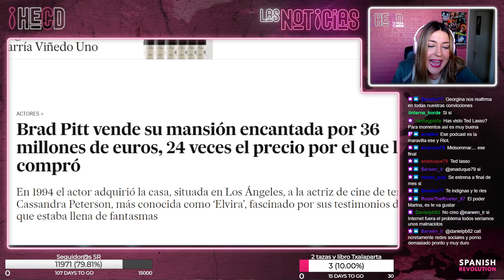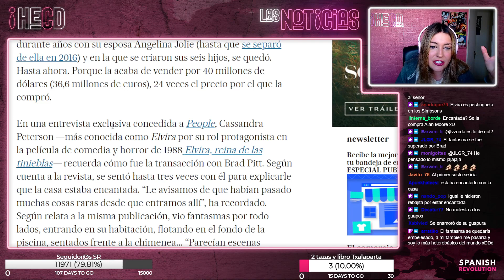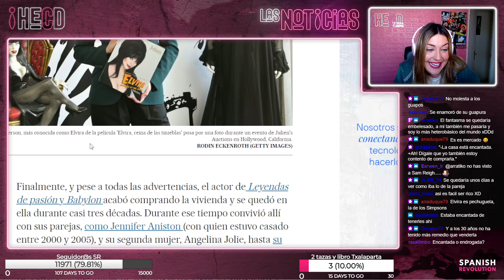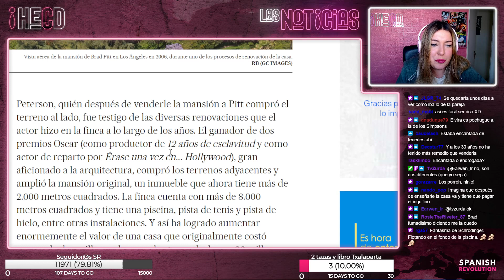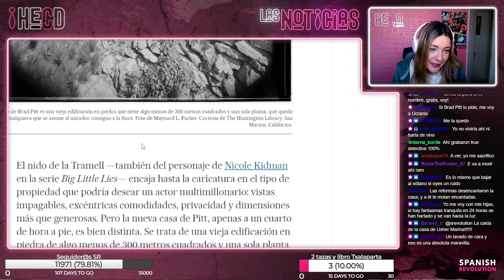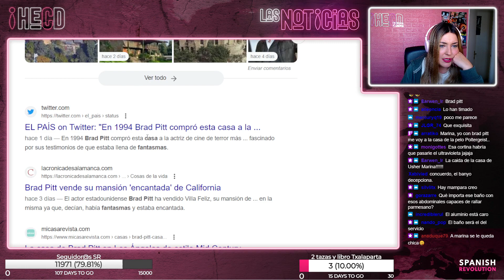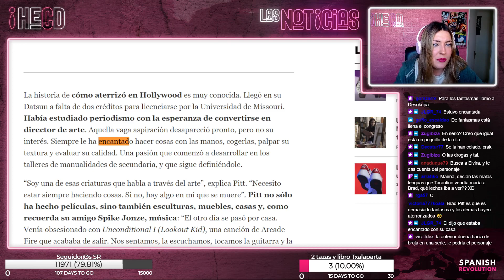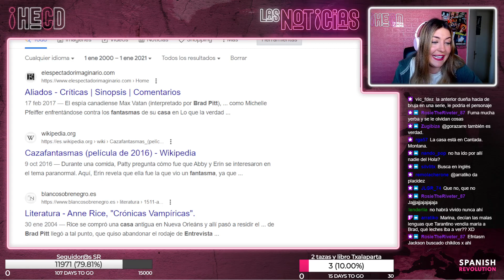HECD! 244 - Brad Pitt y su creativa técnica de especulación inmobiliaria